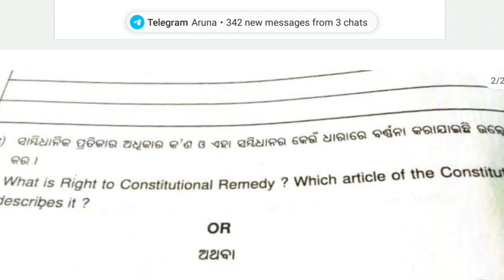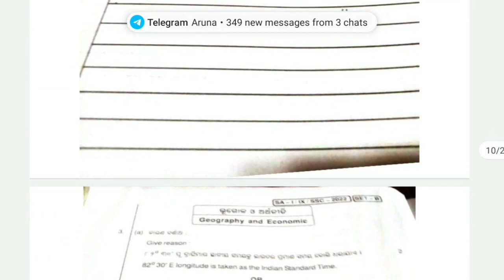class 9 sa1 ssc real question paper 2022//9th class sa1 social science answers sheet